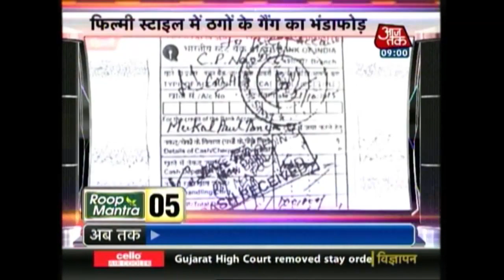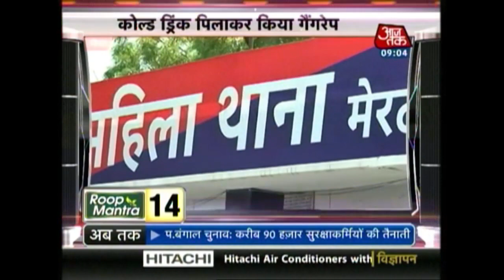Khabare Superfast: Groom Gets Shot At During Celebratory Firing And More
Watch top news headlines of the day super-fast. In 'Non-stop 100', watch top 100 news headlines on the go. Ruckus in Parliament over AgustaWestland deal. BJP Leader Subramanium Swamy gave notice to the Congress for a debate on the issue in Rajya Sabha. Congress leader Rajiv Shukla said that the BJP is playing politics of conspiracies in the AgustaWestland scam. Another Congress leader Veerappa Moily said that the issue must be discussed in both Houses as party chief Sonia Gandhi is being targetted unnecessarily. JNU students launch hunger strike under the leadership of Kanhaiya Kumar etc.